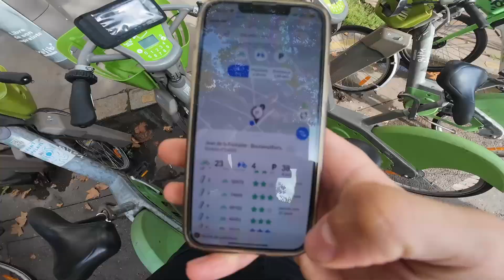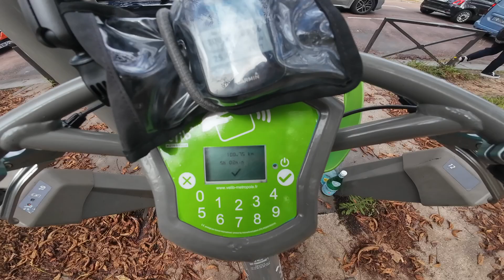100 km en Vélib' vert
Rouler 100 km en vélib vert, en mettant un peu d'intensité. Pour cela, pourquoi pas aller à l'hippodrome de Longchamp et au polygone de Vincennes pour rouler avec des copains cyclistes ?

Plus dur que je l'imaginais, les velibs verts ne sont pas optimisés pour la vitesse...

Filmé avec DJI Osmo action 4